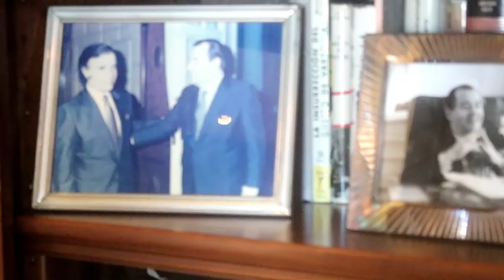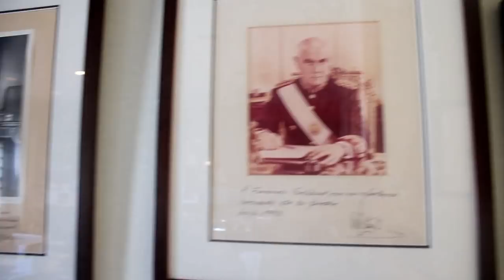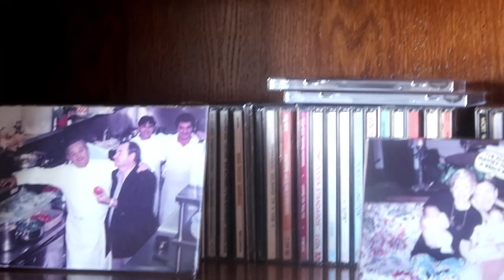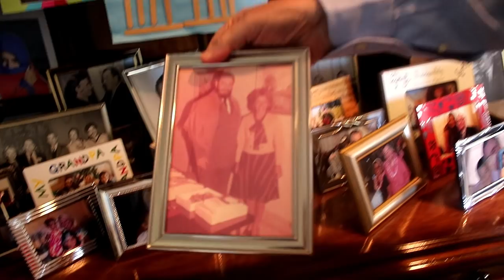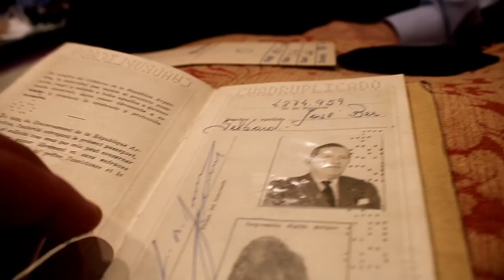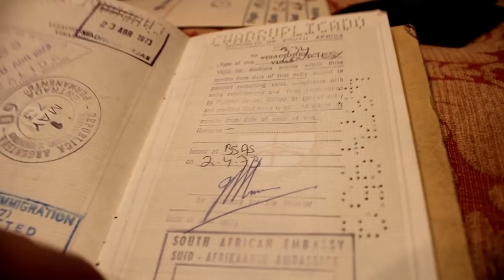Secretos y Mitos de Perón, Gelbard Isabel y Lopez Rega | Charlando con Fernando Gelbard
Viajé hasta Los Angeles, específicamente hasta el barrio de Beverly Hills, para encontrarme con Fernando Gelbard, hijo del ex ministro de economía de la tercera presidencia de Perón, José Ber Gelbard.

Entre tantos temas que charlamos, registré una parte de nuestro encuentro y te lo muestro en Un Topo por el Mundo… ¿De qué conversamos?

Los entretelones del regreso de Perón a la Argentina
El traspaso de mando entre Cámpora y Lastiri
La relación con Salvador Allende
La verdad de la venta de los Ford Falcons a Cuba
El posible encuentro de Mao con Perón
La visita a Chile durante la dictadura de Pinochet
El exilio de Gelbard a Estados Unidos